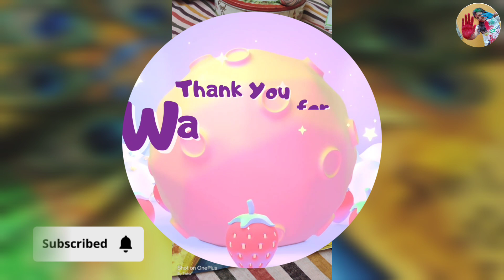creative 🎇🥳 peacock 🦚 art ♥️♥️♥️@tishasgalleryvlog1826